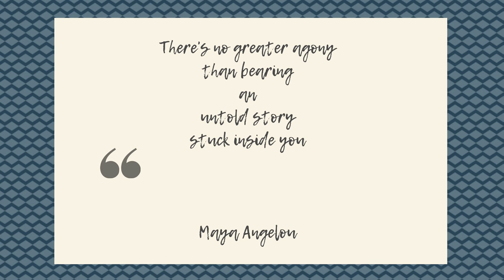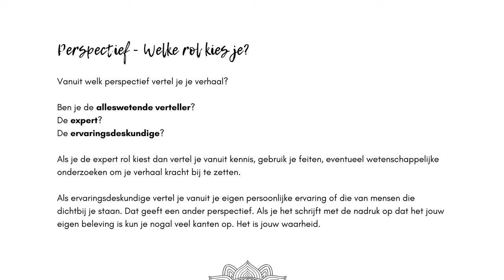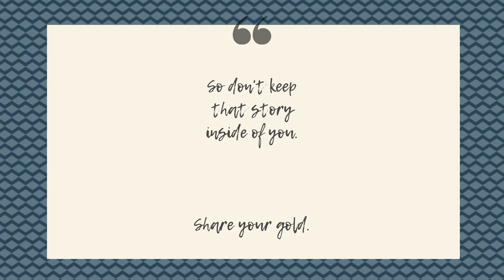Video Storytelling secrets 2023